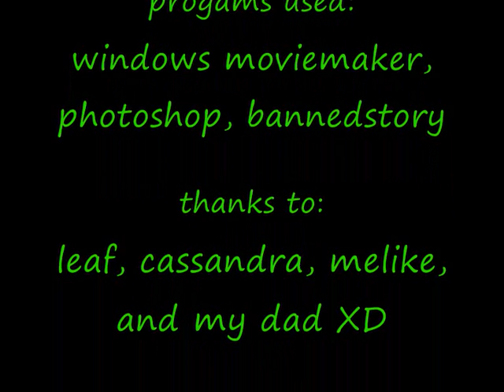short mmv[tagg] motherfucker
made by me(rose)
autsj.. BAAAAAAD...
my first video with windows movie maker..
i haven't sony vegas no more and i try to become pro with wmm.
i have premiere pro but i have no idea how it works XD.

I TAGG:
lizzypwnsyou
fiaraa
XxfireblastxX

thanks to:
cassandra
melike
and my dad
XDXDXD

rose